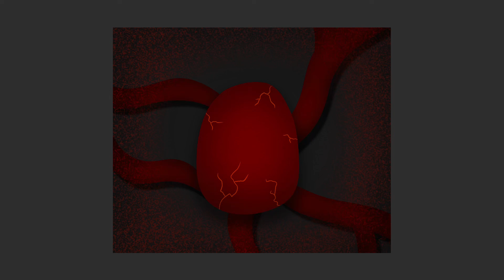The Other Side of Paradise but slightly muffled and slows down somewhere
I did this at 3am so if it’s not good than oh well

this sounded alot better in my head lmao